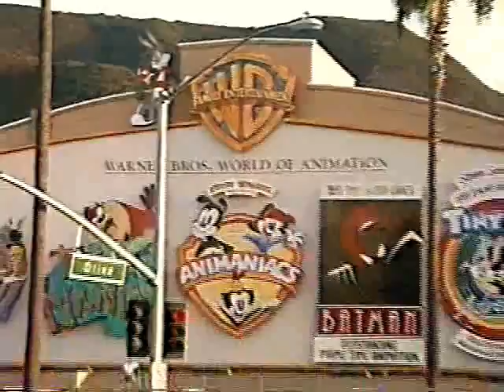Fabian y Stella Warner TV para America 2 1996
Presentación desde Hollywood de los dibujos animados de Warner para America 2 TV (Fabian Waintal y Stella Maris Medrano)